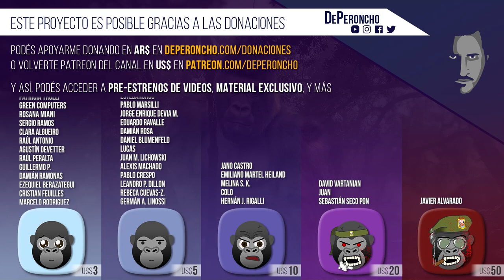Espert vs. Moreno (breve análisis) - tema INDEC